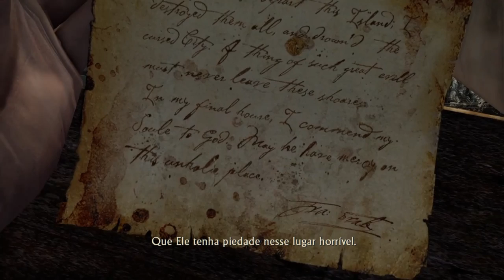Uncharted Drake's Fortune #18: Visitas Indesejadas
Uncharted Drake's Fortune #18: Visitas Indesejadas: Capitulo 18, Capitulo 19, o bunker, Drake e Elena são surpreendidos pelos inimigos-- Watch live